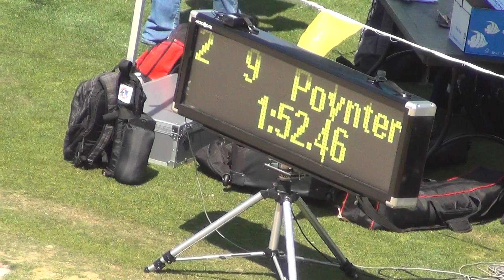2018 MOC Finals Boys 800m